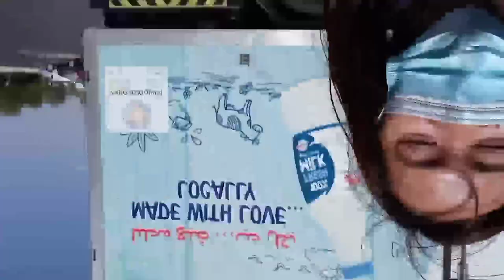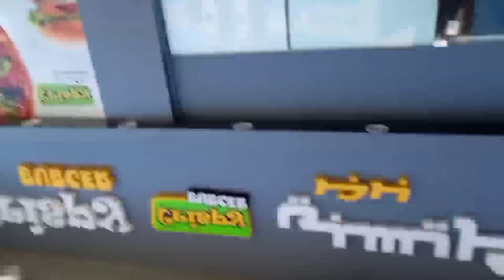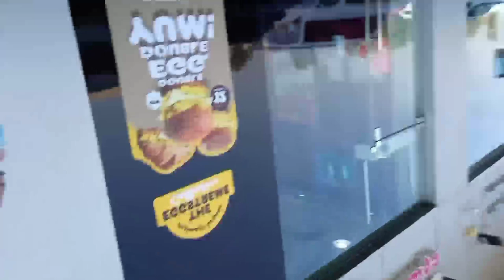HULI PERO DI KULONG😁😁A TOUR IN THE POLICE STATION , ESTE GIFT MARKET PALA😅